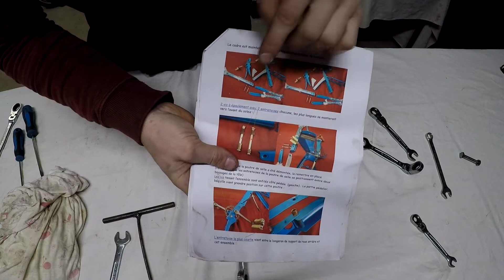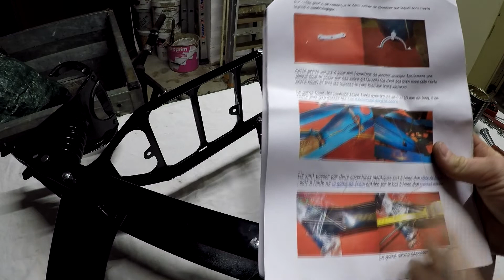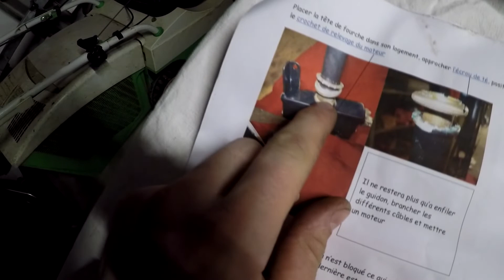MONTAGE DE MON SOLEX 3300 !!! 2/3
Bonjour dans cette vidéo je remonte mon Solex 3300 d'origine
Page Facebook: